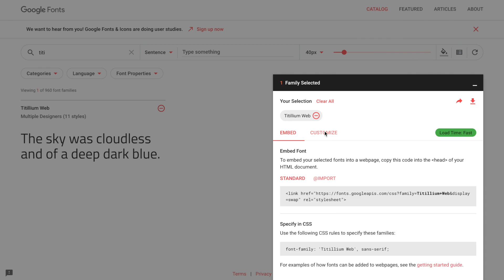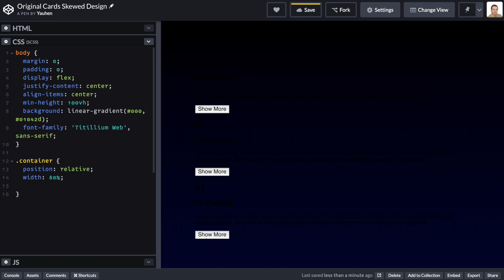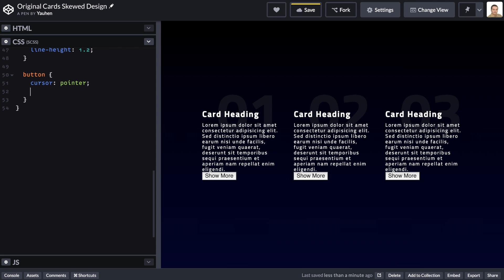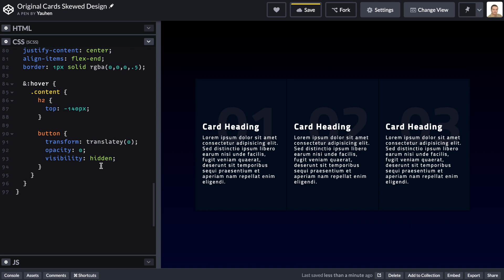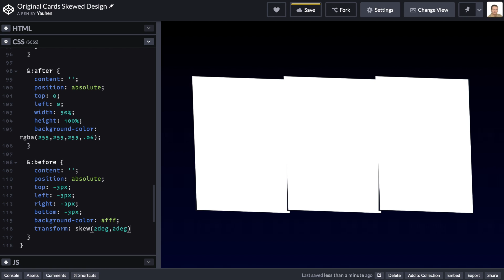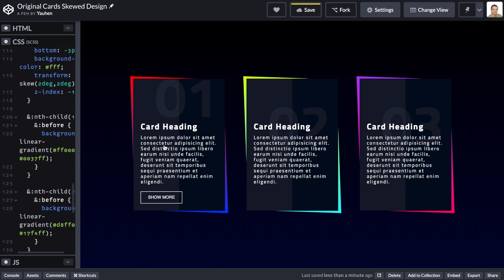CSS Эффекты #3 Карточки со скошенным дизайном | HTML, CSS (SCSS)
Всех приветствую в видеокасте «CSS Эффекты».
В данном видео-касте мы с вами будем рассматривать и создавать различные дизайнерские элементы пользовательского интерфейса (UI).
Примерами будут служить оригинальные анимации, необычные трансформации и переходы.
Любой элемент можно можно использовать для вдохновения, а так же дорабатывать или переделывать самостоятельно, т.к. весь код можно найти в GitHub репозитории.
Разметка будет писаться на HTML, а все эффекты создаваться только с помощью CSS (с использованием препроцессора SASS).